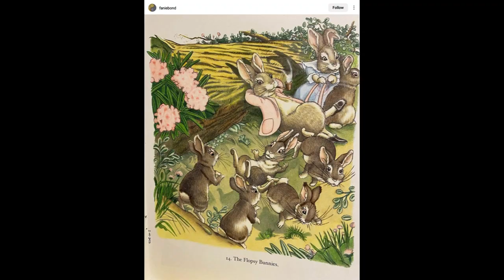HOPINTOAPRILCOLOURALONG ENTRIES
Welcome to Effy Colours!

All colourings in this video are entries from April's colouralong HOPINTOAPRILCOLOURALONG which I held over on Instagram.
The theme was to colour a page that has an element of Easter or Spring, i.e bunnies, fresh flowers, hatching chicks etc!

If you would like to follow any of the artists featured, please look for their individual handles which are written on each colouring. Thank you for all your entries!

CONTACT - Instagram: @effycolours